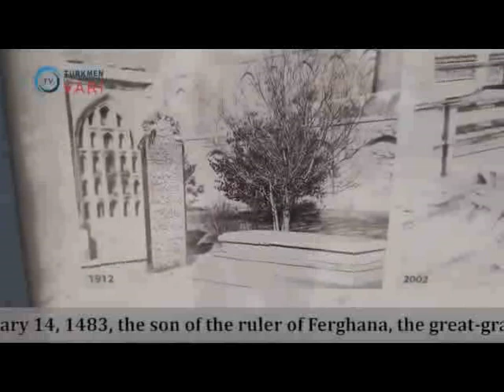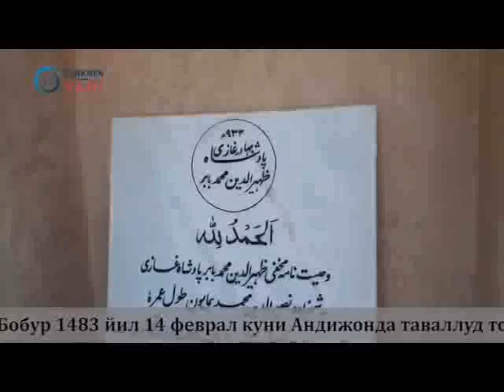Kobuldagi Bobur bog'i va maqbarasi & Yaxshiliq. Bobur g'azali. Ma'murjon To'xtasinov kuylagan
Кобулдаги Бобур боғи ва мақбараси  & Яхшилиқ. Бобур ғазали. Маъмуржон Тўхтасинов куйлаган / Kobuldagi Bobur bogi va maqbarasi  & Yaxshiliq. Bobur g'azali. Ma'murjon To'xtasinov kuylagan